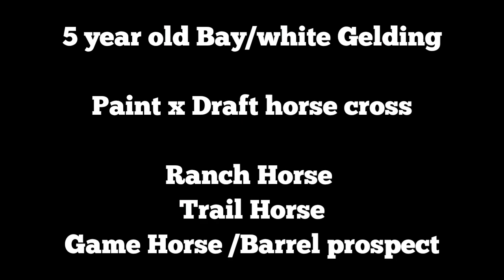Ripp - 5 year old Paint Draft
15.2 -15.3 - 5 year old Paint Draft cross gelding. Trail rides great. Been used on a cattle ranch in Montana.
Facebook group page Buckle Performance Horses and be sure to LIKE our page to be updated on new client horses and our stables news!